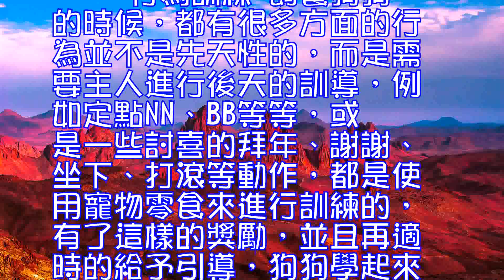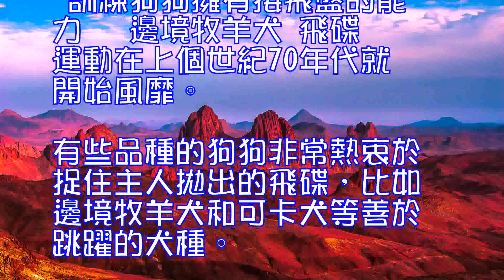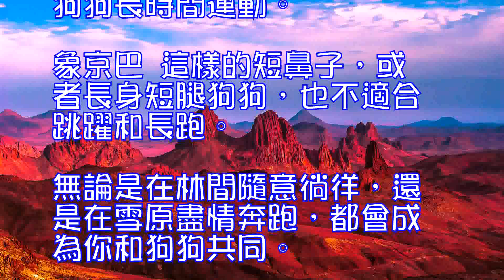狗狗零食有哪些作用,訓練狗狗擁有接飛盤的能力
教狗狗怎樣安靜的迎接客人

 邊境牧羊犬
 1.當狗狗 想撲過來與家人親密，或者是為了“捍衛寶地”而瘋狂的時候。您首先要做的是，對狗狗嚴厲並且大聲的說“不許叫，不許動”等禁止的指令。
 2.有的狗狗聽到主人的命令之後就會安靜下來，而有的狗狗卻是越說越起勁的。
 3. 針對無法安靜下來的狗狗，您可是按住狗狗，並把它面朝天反過來。讓狗狗露出自己的肚子，一旦暴露出了它的弱點，狗狗自然就是變的老實起來。
 4. 有的狗狗平時就輕視主人，在這種情況下，即使被按到在地也有可能繼續反抗和攻擊別人。這樣的話，家長就要小心謹慎，避免被狗狗傷到，同時要進行嚴厲的教育了!
 狗狗零食有哪些作用

 邊境牧羊犬(詳情介紹)
 狗狗的零食不但能夠幫助寶貝們解饞，主人還能通過喂食零食的方式和狗狗增進感情，狗狗零食除了給狗狗解饞還有哪些別的作用呢？
 一、行為訓練
 飼養狗狗的時候，都有很多方面的行為並不是先天性的，而是需要主人進行後天的訓導，例如定點NN、BB等等，或是一些討喜的拜年、謝謝、坐下、打滾等動作，都是使用寵物零食來進行訓練的，有了這樣的獎勵，並且再適時的給予引導，狗狗學起來會非常快。
 二、不吃垃圾
 一般來說，嘴饞的狗狗或是肚子餓的狗狗出門時就容易去叼撿外面的垃圾，例如人家扔在地上的包子、餅，或是一些吃剩的骨頭等等，肚子餓很好解決，可是嘴饞怎麼辦呢？這時候家長可以帶一包零食在身上，在適當的時間用零食引誘的方法可以明顯改善狗狗吃垃圾的壞習慣。
 訓練狗狗擁有接飛盤的能力

 邊境牧羊犬
 飛碟運動在上個世紀70年代就開始風靡。有些品種的狗狗非常熱衷於捉住主人拋出的飛碟，比如邊境牧羊犬和可卡犬等善於跳躍的犬種。主人還可以把很多花樣動作加進去，使這個運動好玩又好看。但是，能勝任這個運動的狗狗不多，需要長時間耐心的訓練。
 狗狗可以和你分享的運動還很多，比如講究配合的雪橇拉力賽、妙趣橫生的綜合障礙賽、和適合中大型犬的騎車或騎馬遠足，對於一個身心健康、手續齊全的狗狗，它還可以幸運地陪伴你四處旅行，大開眼界。
 在你們盡情開心的同時，還是不要忘記安全和公德哦!要記得把愛犬 隨時牽在手裡，讓它處於你的保護和管理之下，讓它更安全，讓怕狗的路人更安心。狗狗方便後，主人應該小心地清理乾凈，讓美景不留遺憾。
 運動應在適宜的溫度下進行，要記得隨時給狗狗提供足夠的飲水，以及休息的機會，不要強迫老幼或病弱的狗狗長時間運動。象京巴 這樣的短鼻子，或者長身短腿狗狗，也不適合跳躍和長跑。無論是在林間隨意徜徉，還是在雪原盡情奔跑，都會成為你和狗狗共同。（圖片來源：PConline攝影部落）